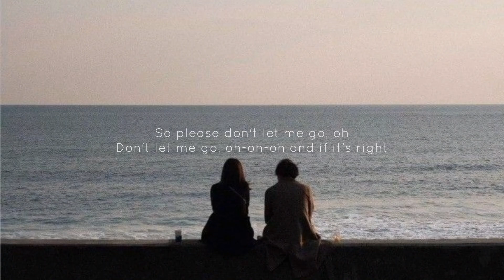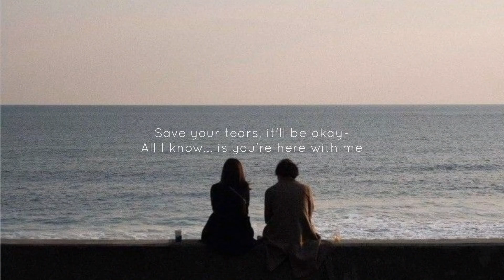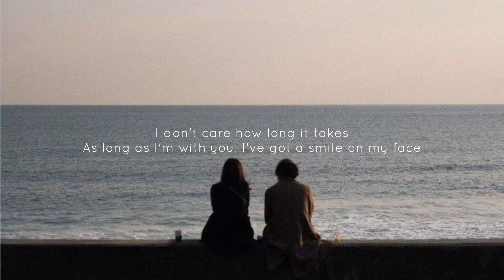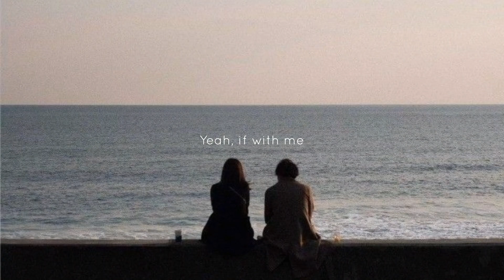Here With Me - d4vd (lyrics)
ladies and gentlemen i bring you a song is called "Here With Me" by d4vd